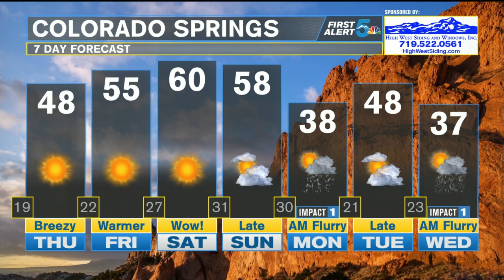KOAA Latest Headlines | February 26, 10pm